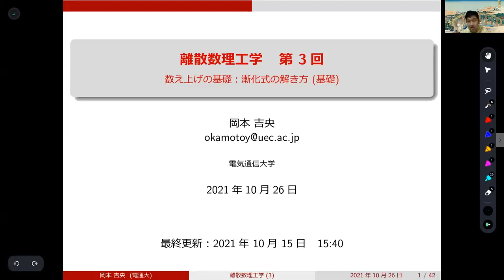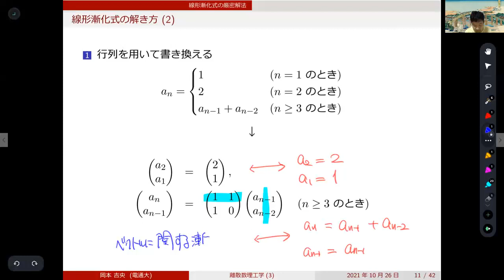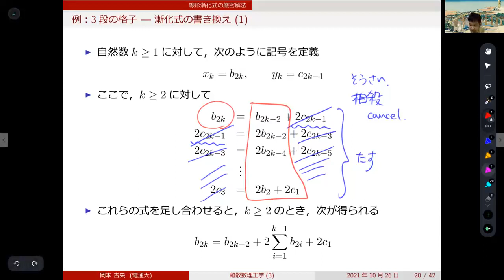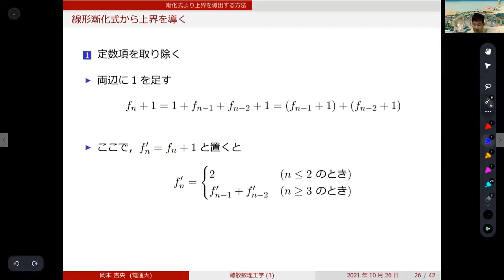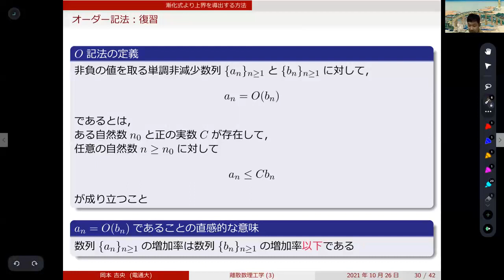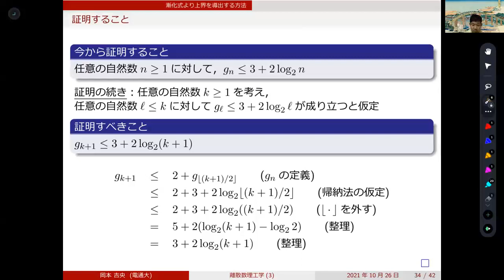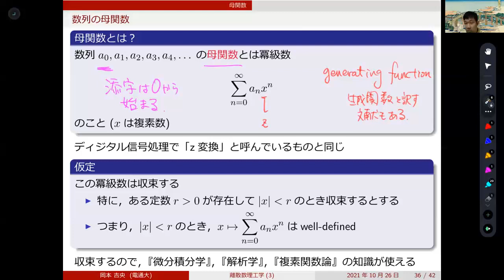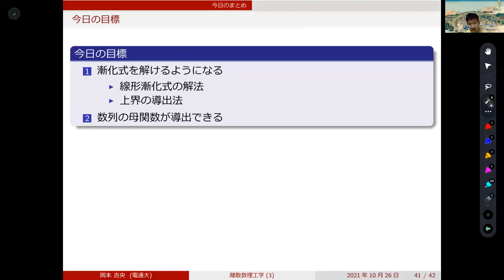離散数理工学 (第3回) 数え上げの基礎：漸化式の解き方 (基礎) 2021年10月26日